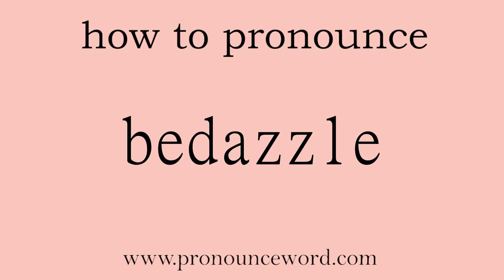bedazzle: How to pronounce bedazzle in english (correct!).Start with B. Learn from me.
Follow me!Learn from me how to pronounce the word bedazzle in english.This video shows you how to pronounce the word bedazzle in english.

bedazzle

v. 深深打动；（使）着迷；（使）眼花缭乱；迷惑

/bɪˈdæzəl/

1.   V   动词

to dazzle or confuse, as with brilliance 使目眩; 使困惑